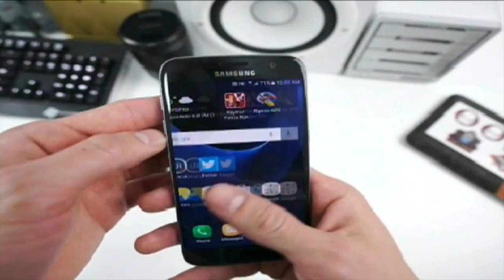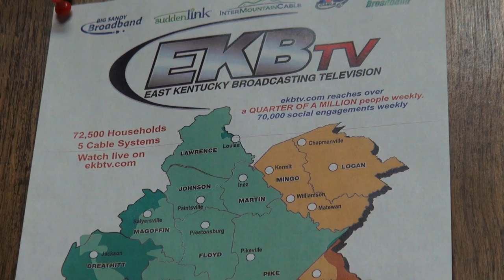EKB Scam Story